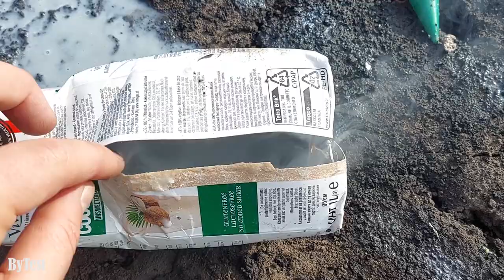Experiment: Coca Cola vs Pepsi (Turbo Cars)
In this video, we took two cars, one put a Coca-Cola filled with matches in the back, and the other we put a Pepsi filled with matches, and tried to start them, to check which is stronger. We also took many other different things such as rockets on wheels, cars with matches, juice and rockets, sparklers.

00:04 Rockets on wheels
01:43 Coca Cola vs Pepsi by Matches
03:09 Juice and Rockets
06:12 Sparklers test